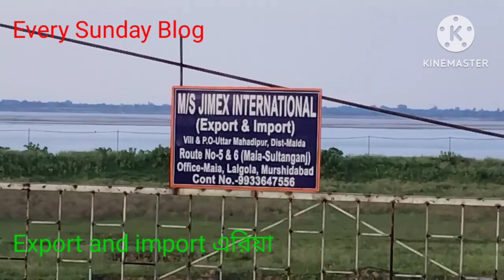New Port। ভারত ও বাংলাদেশ এর মধ্যে ব্যবসা বাণিজ্যের এক নতুন বন্দর তৈরি হচ্ছে লালগোলার ময়াতে ।,